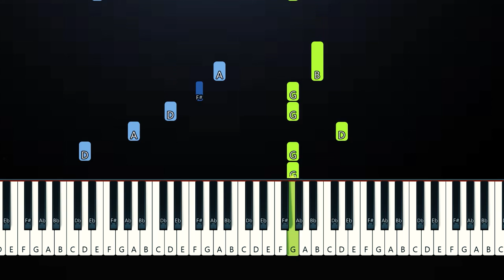Tate McRae - hurt my feelings (Piano Tutorial)